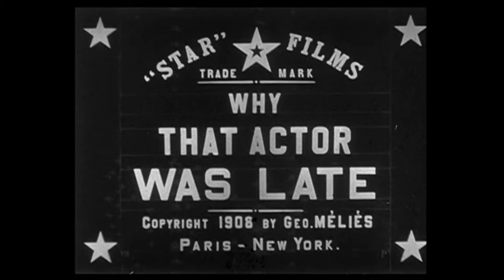Why That Actor Was Late (1908) [L'Acteur en retard] Star Film Company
Director: [Manuel]
Star: Henri Vilbert
Production Company: Star Film Company
Country: France